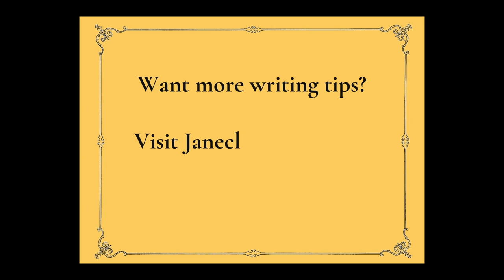Ask Jane: What is charm and how does it help make my book successful?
In this video, we discuss the definition of charm (and how you can make a book charming) in reference to a conversation between Paula Munier and Lee Child in which charm was listed as a key indicator of book success.

We look at what makes things or people charming--including a method based on social psychology--which you can use as a foundation to develop the charming aspects of your books, characters, settings, and other critical elements of your work.

Find out more about literary agent and USA Today best-selling author Paula Munier at her official

Learn more about Lee Child and his Jack Reacher series

Have a question you’d like me to answer? Just submit it using the form on my and you might find your question featured on my channel!

You can find out more about essential writing topics such as these during my free events and workshops! I hold at least one per month. You can find an up-to-date list at my

Prefer to keep up with things in your inbox? My mailing list sends out a monthly newsletter as well as event reminders. No spam, I promise!